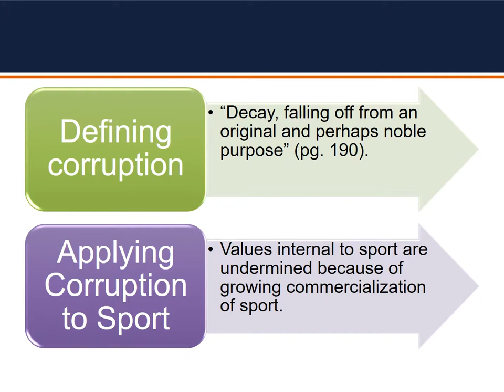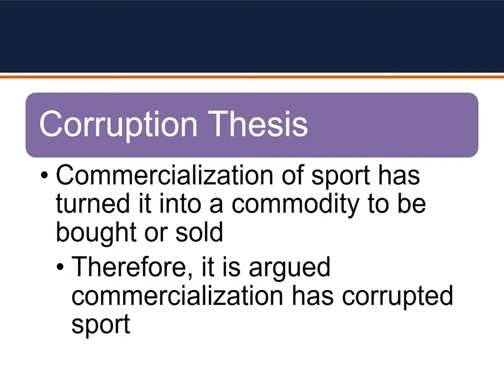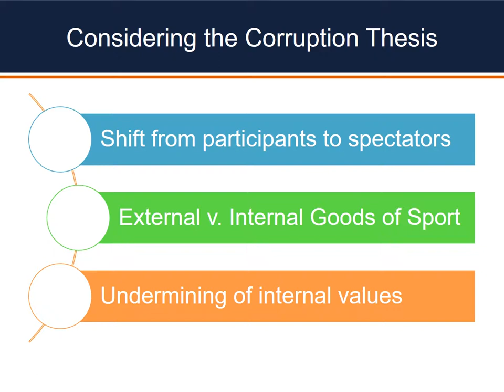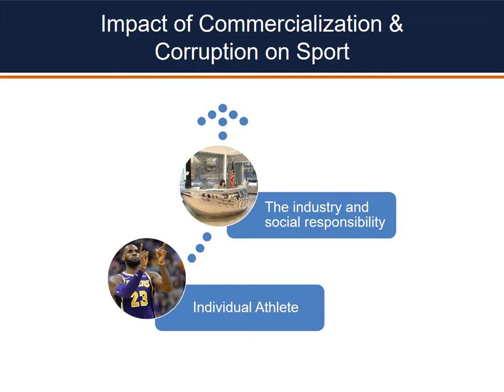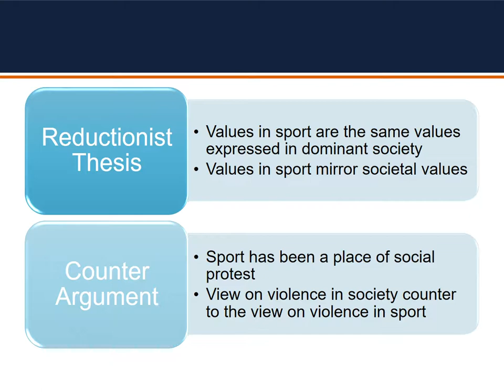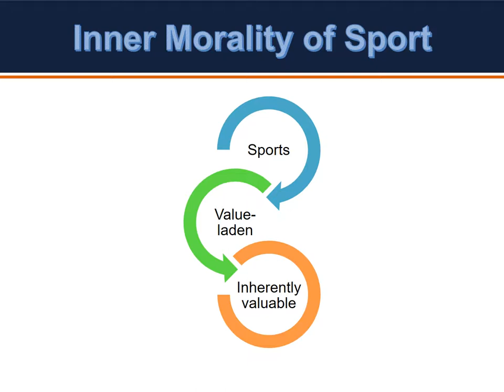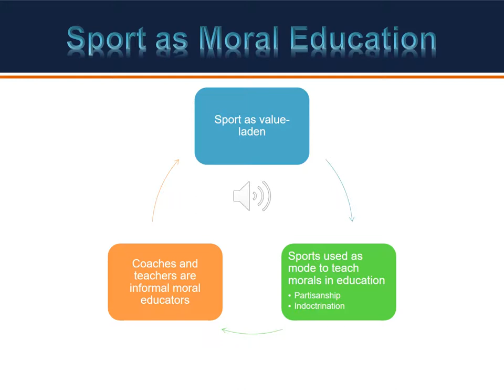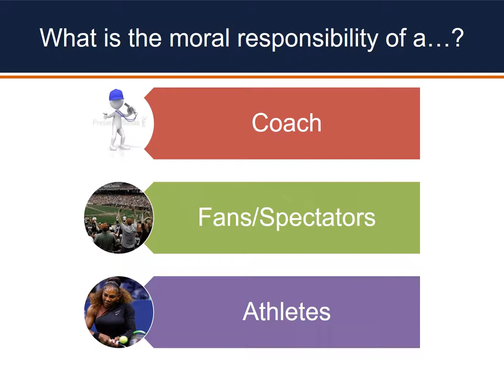Ethics of Commercialization of Sport & ​Sport as Moral Education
KINE 5306 Week 8